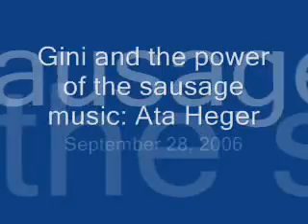Gini and the power of the sausage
we tried to parctice some basic tricks/bearded collie